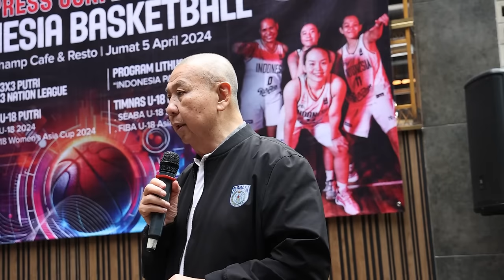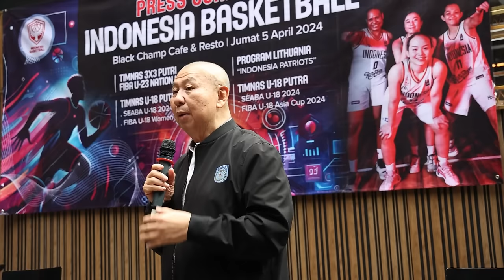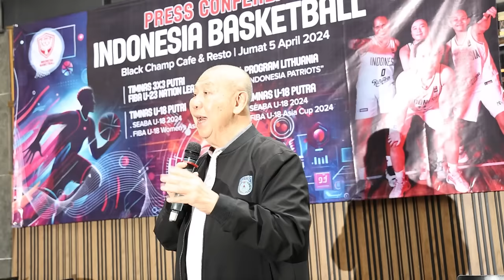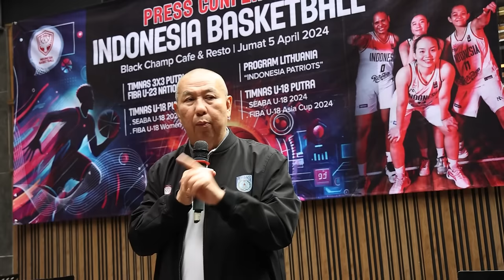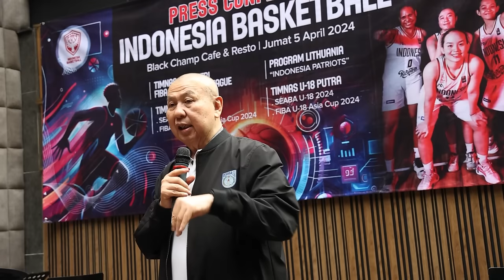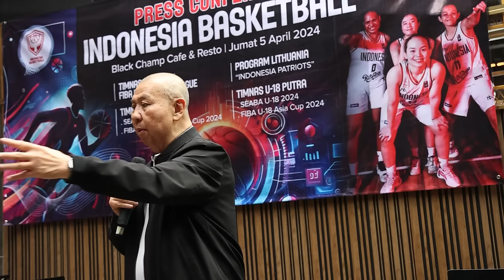TIMNAS Basket Sempat Ketemu Coach GHIBBY? I Informasi Tentang Program Ke Lithuania & SEABA U-18